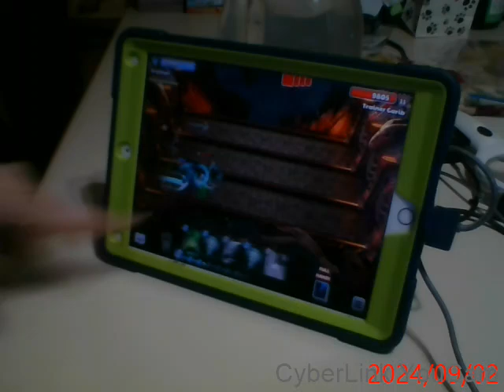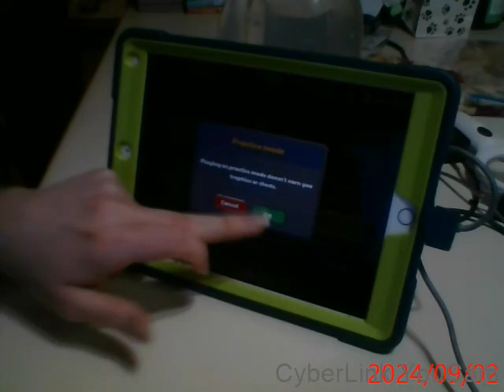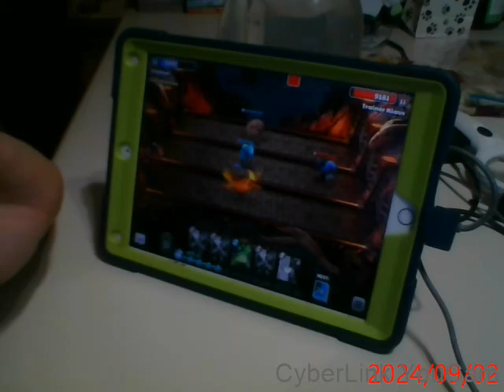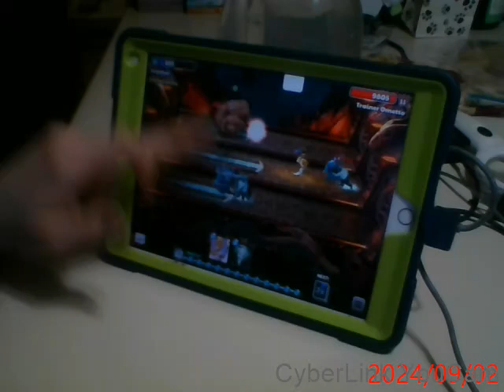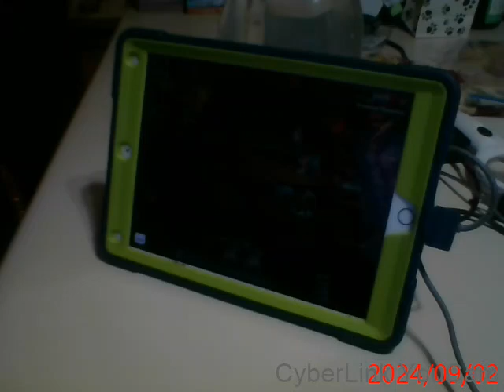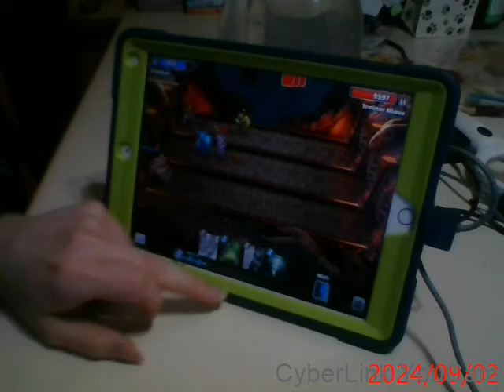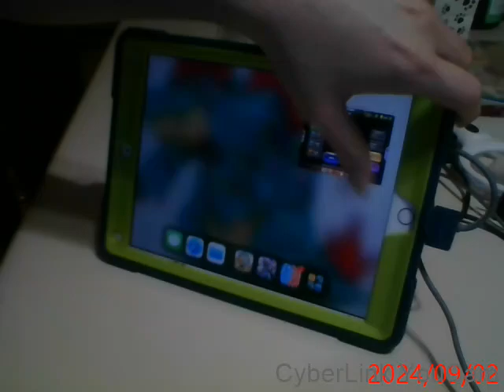Lets Mostly Play EvoPop part 1,219 (Castle Crush part 7!)